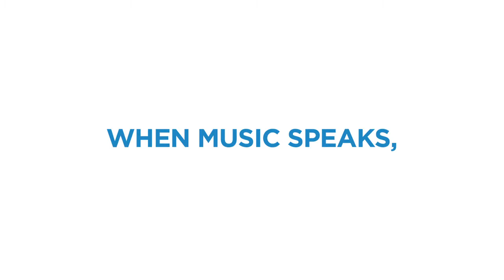EMMA for Peace (Euro-Mediterranean Music Academy for Peace)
Euro-Mediterranean Music Academy for Peace
Académie Euro-Méditerranéen de Musique pour la Paix
الأكاديمية الأورومتوسطية الموسيقية للسلام

EMMA for Peace:
Founder & President, Paolo Petrocelli